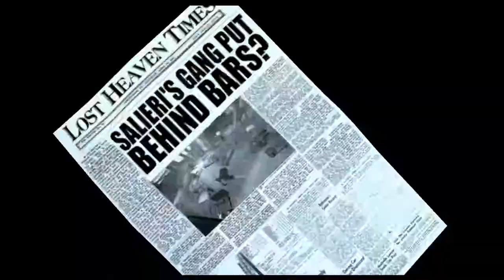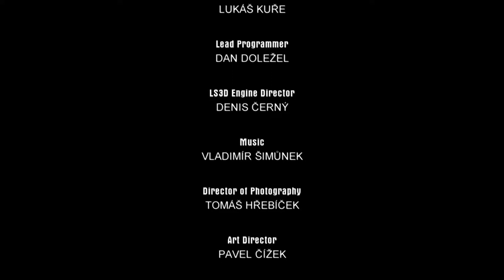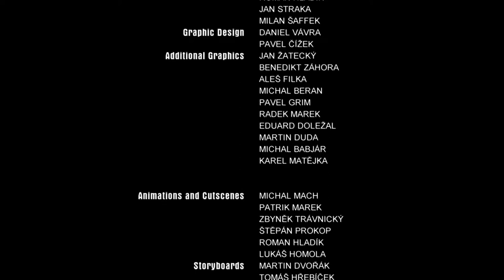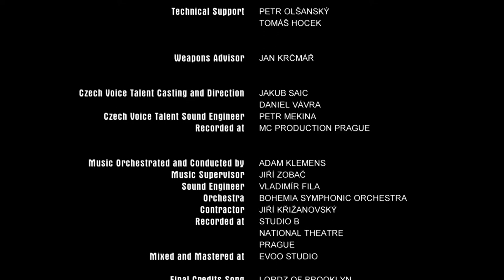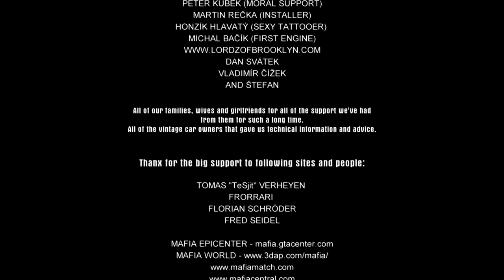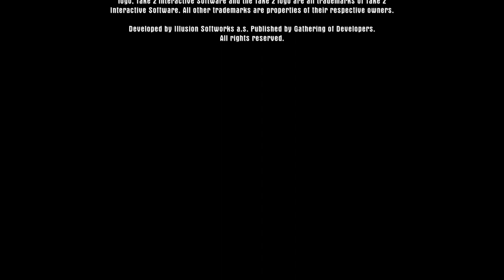Mafia: The City of Lost Heaven (HD PC) Part 15 - End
Developer(s) Illusion Softworks
Publisher(s) Gathering of Developers
Director(s) Daniel Vávra
Producer(s) Lukáš Kuře
Designer(s) Daniel Vávra
Programmer(s) Martin Brandstätter
Writer(s) Daniel Vávra
Composer(s) Vladimir Šimůnek
Series Mafia
Engine LS3D engine
Platform(s) Microsoft Windows
PlayStation 2
Xbox
Release date(s) Microsoft Windows